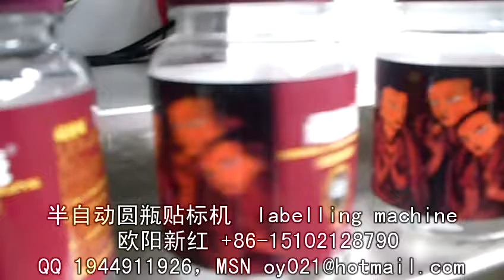stick label machine 貼標簽機器 packing machinery 包裝機械 labeling machine manufactory 貼標機制造商